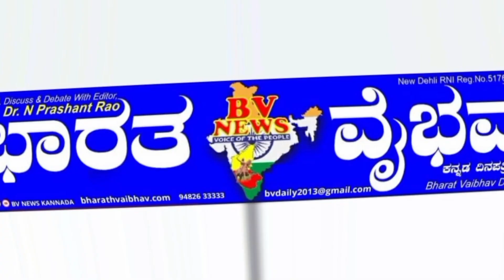ಚಿಂಚೋಳಿ |ಬೈಲಹಳ್ಳಿ ಗ್ರಾಮದಲ್ಲಿ ಡಿಜಿಟಲ್ ಸಖಿ ಯೋಜನೆ ಆರಂಭ